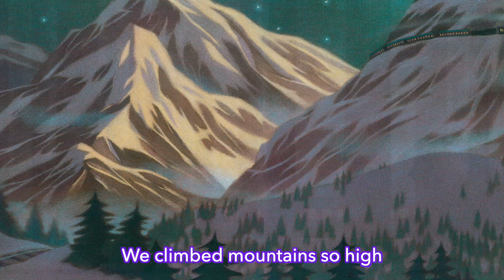The Polar Express 🚂❄️Christmas Bedtime Story for Kids - Children's Books Read Aloud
A young boy, lying awake one Christmas Eve, is welcomed aboard a magical train to the North Pole. The Polar Express makes its way to the city atop the world, where the boy will make his Christmas wish. This is a story for all who believe in the spirit of Christmas and those who treasure the sound of a reindeer’s silver bell.

The Polar Express is the 1986 Caldecott Medal winner, and reading the story together is a beloved holiday tradition held by generations of families.

By Chris Van Allsburg